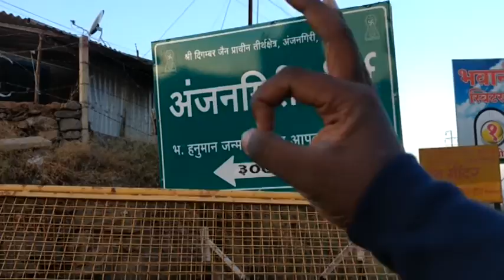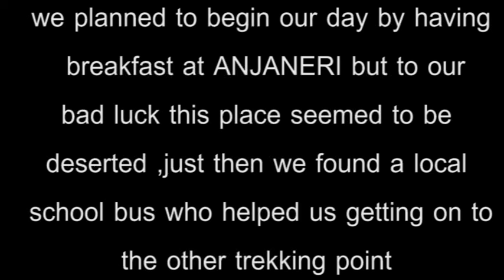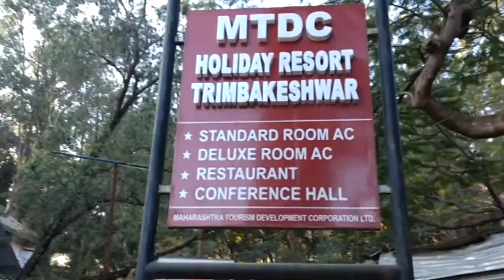VLOG3 | PART2 NASHIK TREK | THE JOURNEY TO THE TREKKING POINT